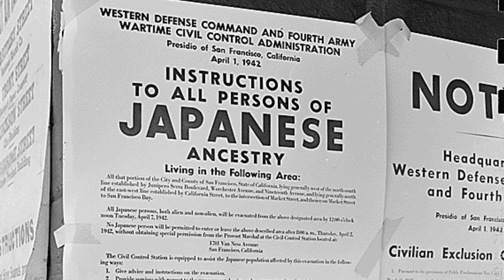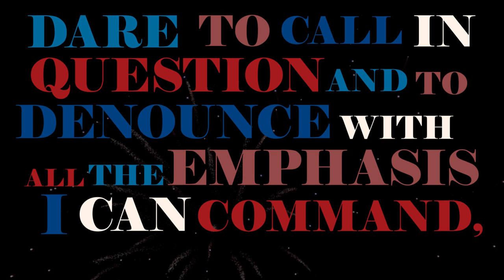What to the Slave is the Fourth of July? by Frederick Douglas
Happy Independence Day from Libertarianism.org!